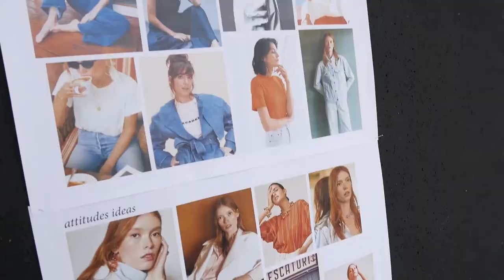Making Of Le Prescripteur - Nora Hamzawi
On vous emmène dans les backstages du shooting de notre cover girl du mois, Nora Hamzawi ! 📸